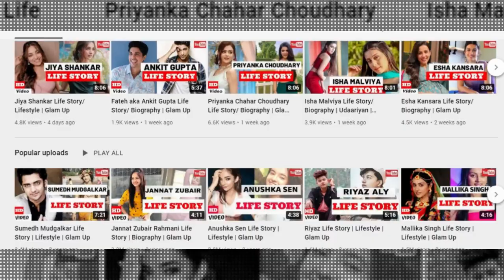Shamita Shetty Life Story | Bigg Boss 15 | Colors tv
SHAMITA SHETTY, sister of Shilpa Shetty...is currently in limelight because of her relationship with Raqesh Bapat on the sets of Bigg Boss Season 15.

Watch Shamita Shetty Life Story to know about her personal life , education and much more.

Glam Up